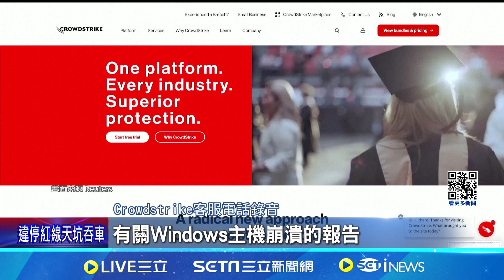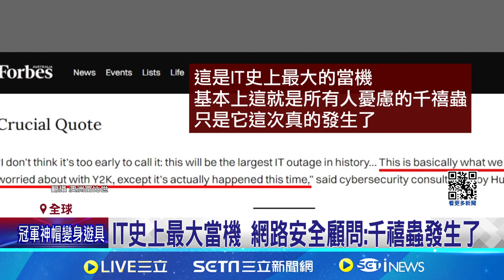"千禧蟲"真來了? 微軟大當機.資安公司股價崩│94看新聞